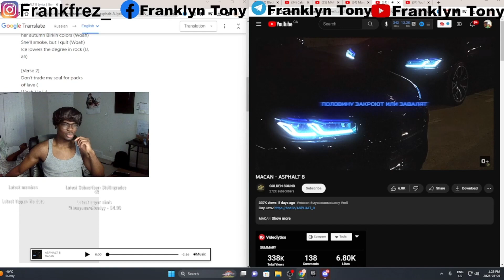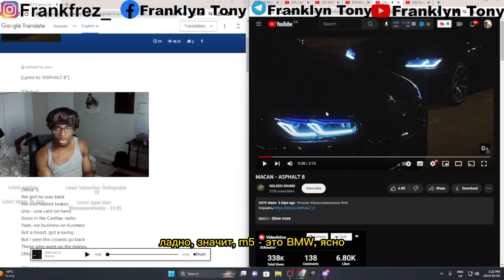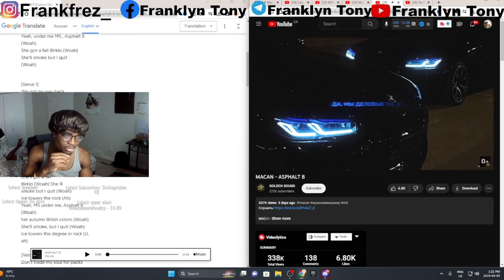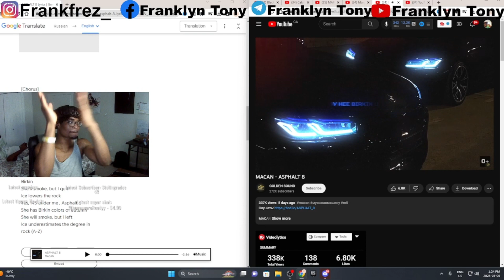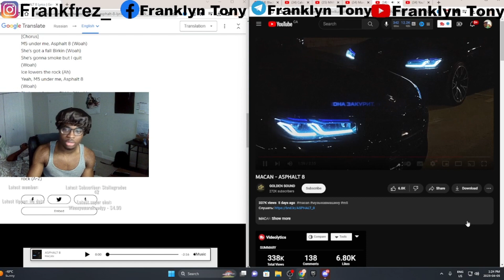MACAN - ASPHALT 8 | RUSSIAN RAP (REACTION)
макан за всех макан кино макан без названия макан 20 макан все песни макан интервью макан я взрываю макан рамиль фит рамиль макан а ты куришь парламент macan giri ну че вотсап останься образом премьера macan macan макан останься образом макан премьера клипа макан премьера плачь но не звони macan плачь но не звони мой блок на м competition макан биг сити лайф макан 77 макан асфальт 8 макан ее волосы макан новый альбом macan type beat